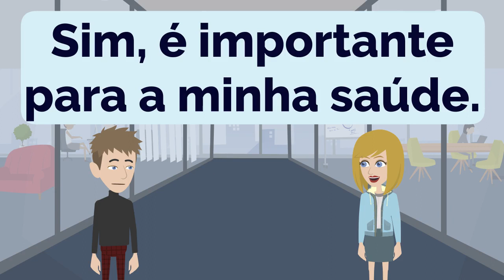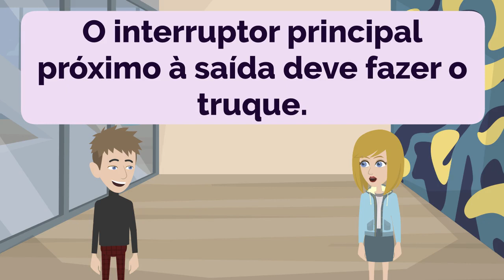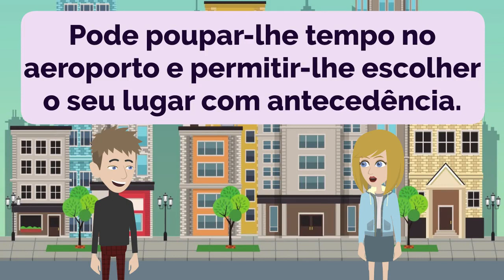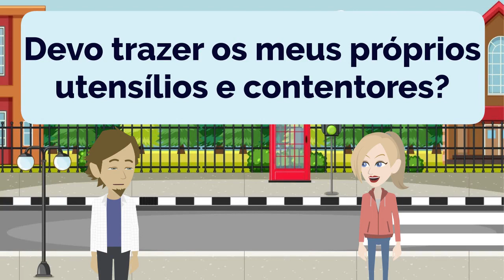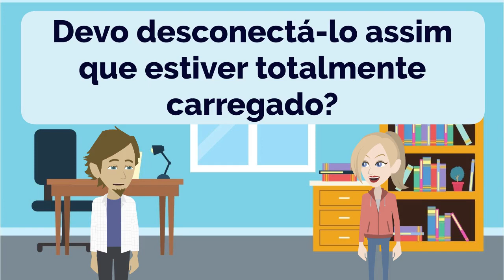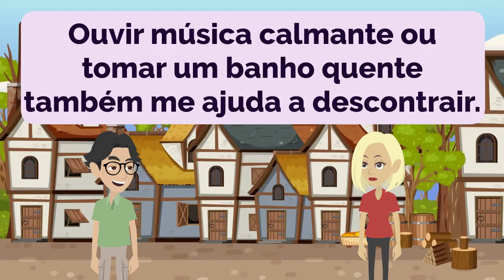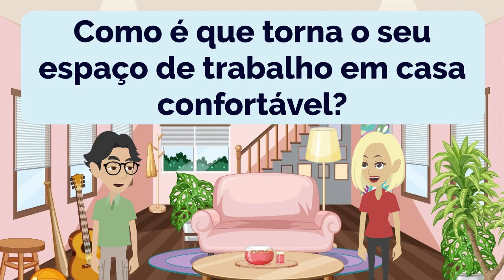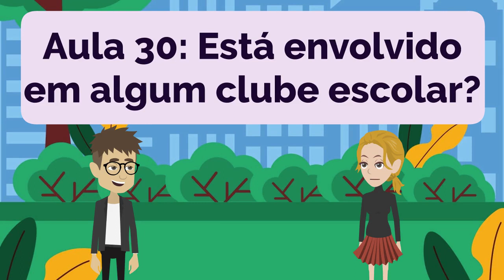Portuguese Practice Episode 20 - The Most Effective Way to Improve Listening and Speaking Skill